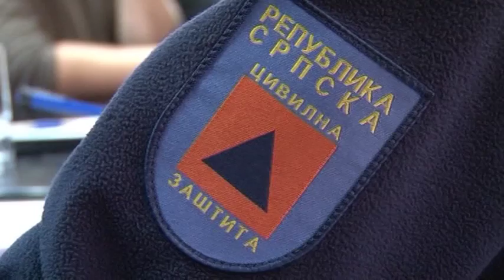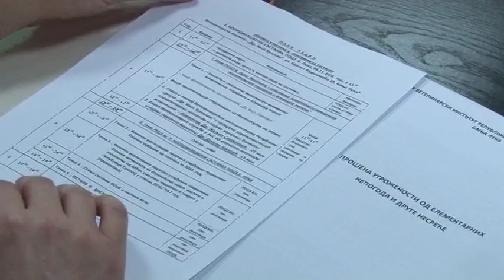Nema opasnosti od poplava u RS - 9.11.2016.